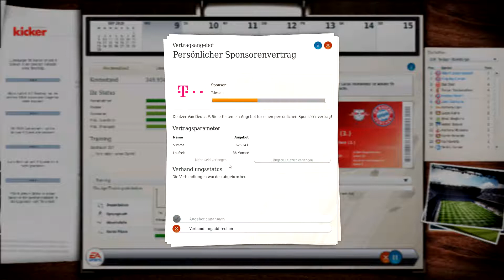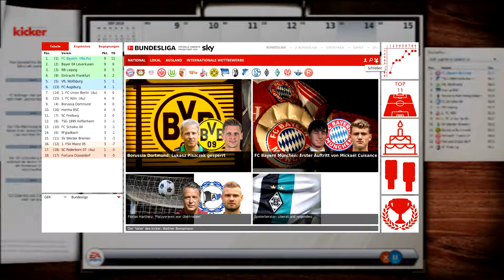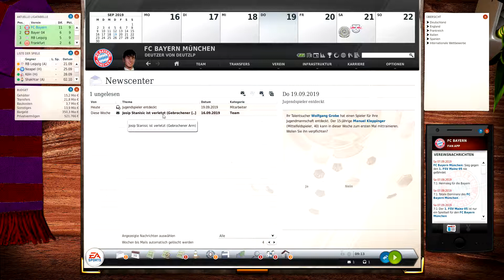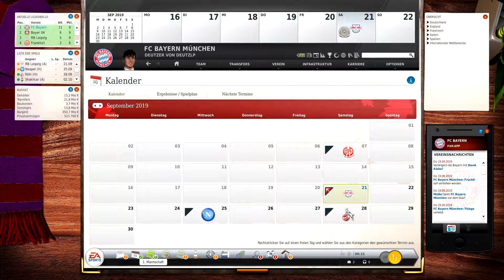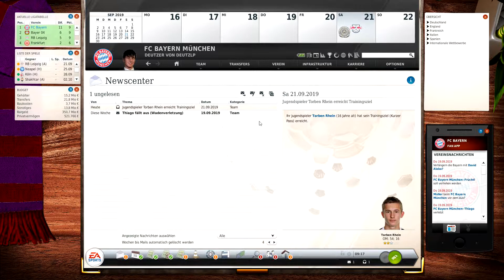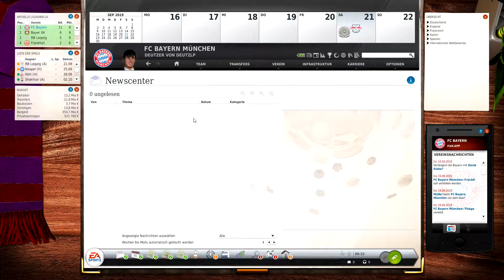Fußball Manager 20 || Folge 15 || Jugendarbeit muss sein